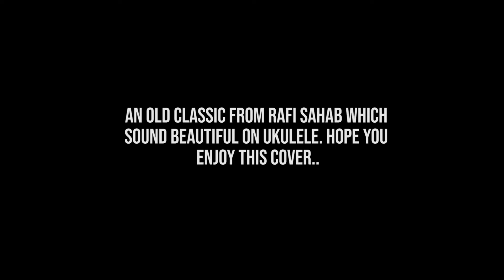I played this old classic on ukulele with Myself 😁 | ukeguide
Hi guys, Hope all well. Like my every video I aim to bring something unique to you. I recently got this idea and thought of covering classic songs on ukulele , creating a space of "jamming with myself" 😄

It's an attempt to entertain and motivate you to do more, something extra that is hidden inside you. Like you all I learned and learning things everyday and believe me it's fun process. If you are with me then like this video and let me know your thoughts in comments. I would love to read them.

NEW TO UKULELE, WATCH THIS LESSON (WITH MY UKULELE RECOMMENDATIONs)

CONTINUE YOUR LEARNING WITH WIDE VARIETY OF SONGS

✅ My Camera
✅ My Tripod stand
✅ My Mic
✅ My Ukulele (Same wood but Different Brand)
✅ My Capo
✅ My Ukulele Tuner

Regards
ukeguide